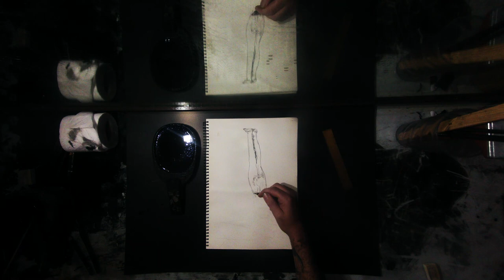Morphine for the hard times #85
2020 #&studio

..for Prints , Odds & Others ...